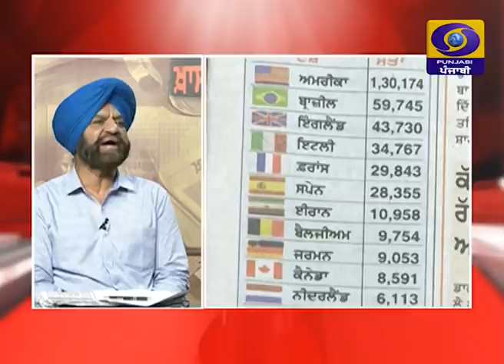Khas Khabar Ik Nazar | Kamlesh Singh Duggal | 02 July 2020 | Latest Show | DD Punjabi